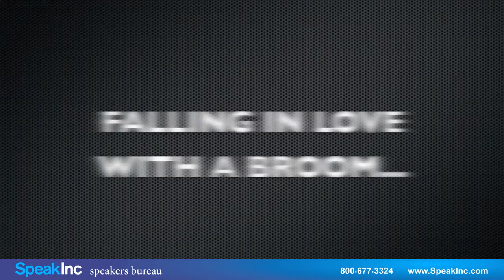Keynote Speaker: Michael C. Anthony • Presented by SpeakInc • Hypnosis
The speaker you can`t keep out of your mind.  Michael C. Anthony is not an everyday presenter. He is an award winning speaker and entertainer. His programs are an avant-garde blend of the human psyche and eye-popping theater. Michael has filled theaters and wowed corporate audiences both throughout the United States and Internationally. The presentations Michael C. Anthony executes are anything but typical.

If you are looking for one of the most unique programs in the business, Michael C. Anthony is your man and he`s got three mind boggling, totally interactive programs to choose from! Whether you`re looking for an informative keynote or just high energy entertainment, Michael`s programs are absolutely hysterical! Michael has been seen on NBC, ABC, CBS and Fox.